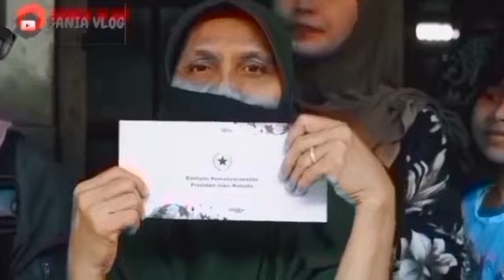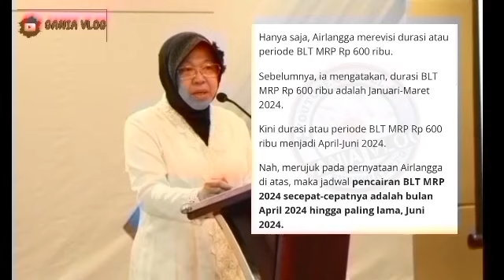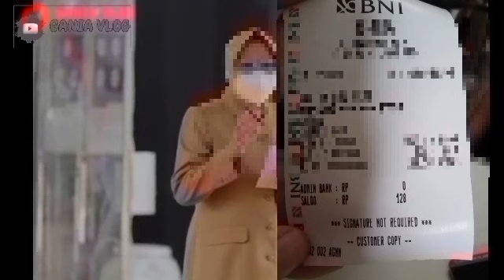HASIL CEK SALDO SIANG INI MINGGU YG DITUNGGU2 KPM BLT MITIGASI SUDAH CAIR ATAU BELUM.? SIMAK